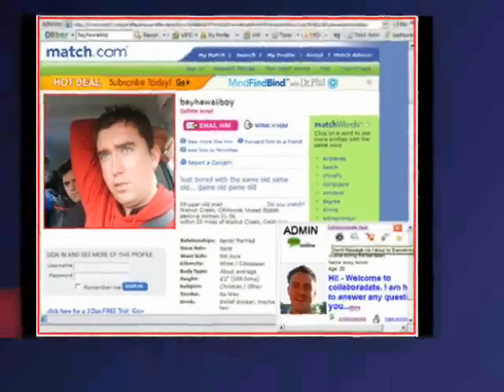Andy Hannon gets merked by Rio Ferdinand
Two years after making his debut appearance as a television presenter, Rio is back! In this special edition of 'Rio's Wind-Ups' the Jeremy Beadle of the football world is up to his old tricks as he assists a friend in bringing a definitive end to an onging war.